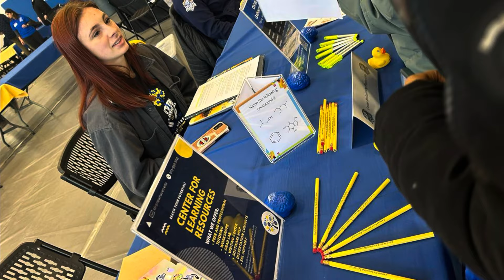University of New haven 2024 orientation ||on campus job || tuition||scholarship||connecticut jobs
In this video i have shared the information about 2024 intake orientation fees on campus-jobs , scholarships and more